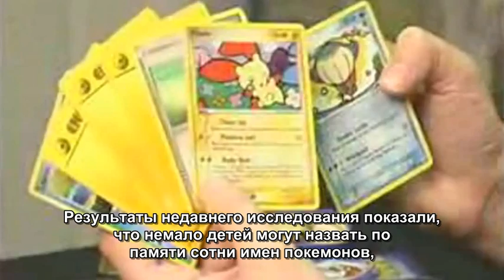Взрывы животных. Взорвавшийся кит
Выпуск научно-технического видеоблога "Rocketboom" (" Exploding Animals") за январь 2010 года, с русскими субтитрами.
В шутку о взрывающихся животных и проекте "Phylomon".

Этот и многие другие
ролики от "Rocketboom" с русскими субтитрами можно скачать
с YouTube, набрав в строке поиска "Rocketboom русские субтитры".

Приветствуются замечания по качеству перевода.